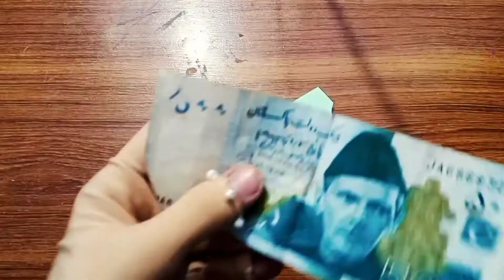Eidi treat idea • Eidi envelope • eidi money envelopes • Eid gift ideas •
eidi envelope step by stey. eidi envelope tutorial. eid card...eid greetings

how to make handmade eid card,
how to make eid card,
eid card,
handmade eid card,
how to make eid card easy,
how to make eid mubarak card,
handmade cards ideas,
how to make handmade eid mubarak card,
eid mubarak card,
handmade eid cards,
handmade eid mubarak card,
handmade card,
eid mubarak card,
beautiful handmade eid mubarak card idea, handmade cards,
handmade card for eid,
Handmade Greeting Card For Eid,
 Eid Greeting Card,
Handmade Card Tutorial,
 craft idea, eid card,
 gretting card,
handmade card idea,
eid card designs handmade,
how to make eid cards at home easy,
how to make a gorgeous eid card,diy eid cards,handmade eid cards 2019,